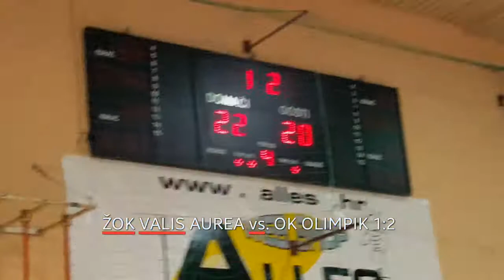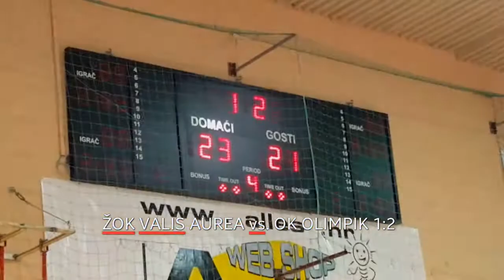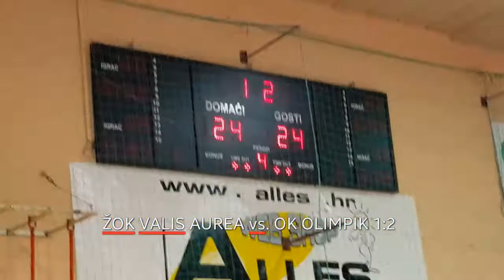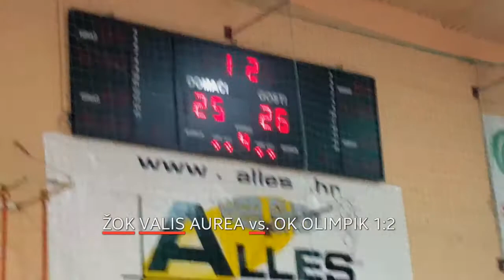ŽOK VALIS AUREA vs OK OLIMPIK 1:3